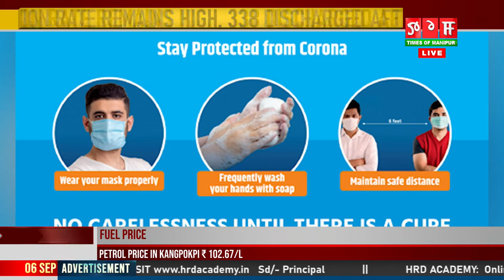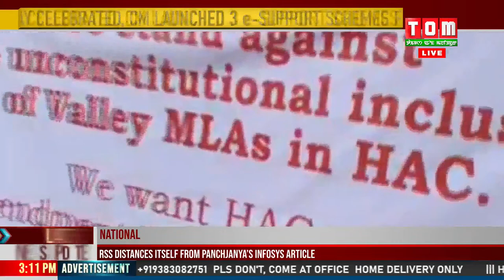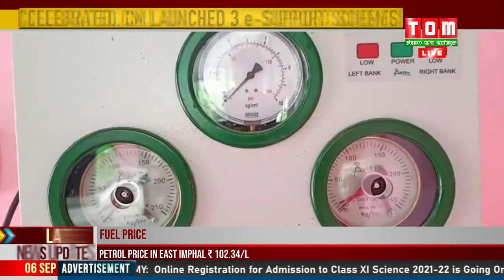TOM TV 3:00 PM MANIPURI NEWS, 06 SEP 2021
NEWS ANCHOR: SUBHANANDA